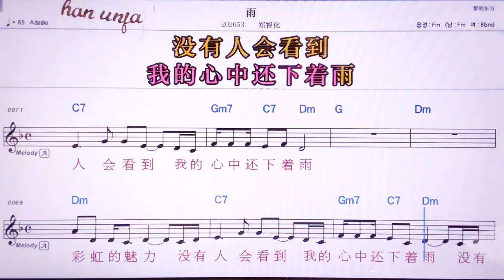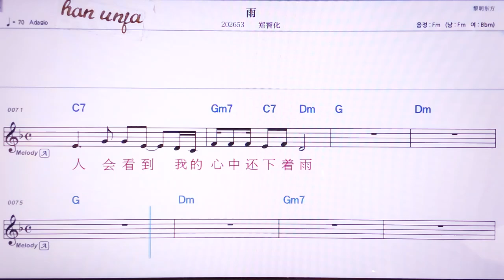💖위/쩡쓰화 👍MR,노래방, 악보, 코드,Karaoke With Sheet Music